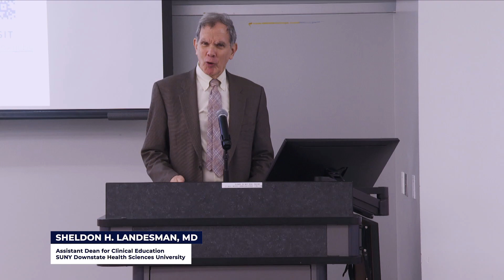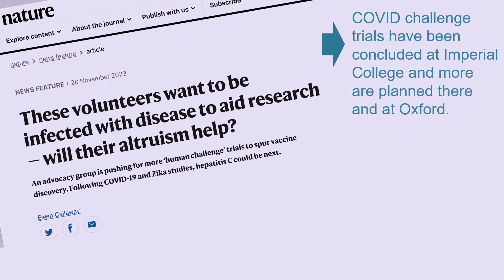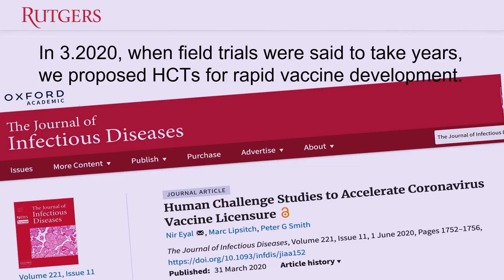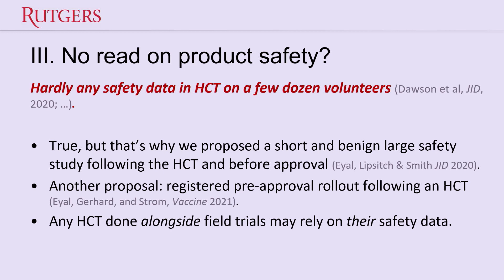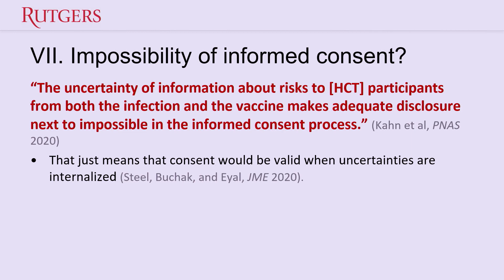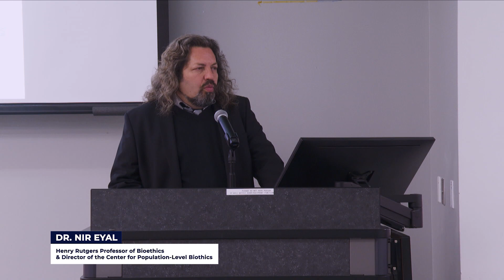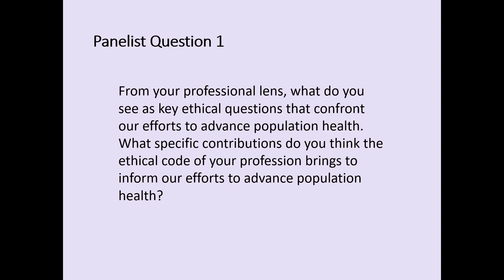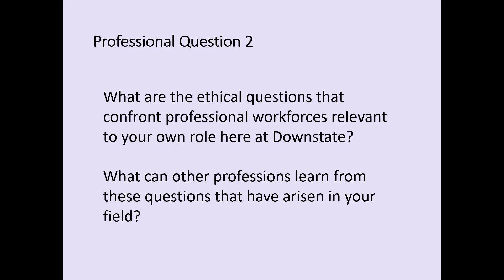THE 2ND ANNUAL BIOETHICS SYMPOSIUM: Ethical Considerations for Public Health | Full Length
THE JOHN CONLEY DIVISION OF MEDICAL ETHICS & HUMANITIES AT SUNY DOWNSTATE